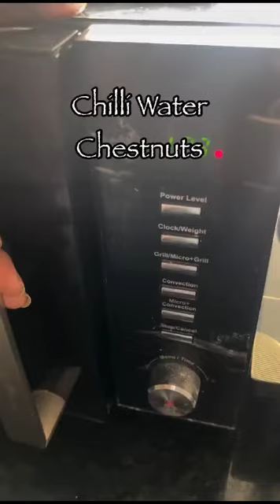Chilli Water Chestnut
1/2 pound water chestnuts, peeled and thinly sliced
1 tablespoon cornstarch
1/4 teaspoon salt
1/4 teaspoon black pepper
1 tablespoon vegetable oil
1/2 onion, diced
1 green bell pepper, diced
2 cloves garlic, minced
1 inch ginger, minced
1/2 teaspoon red chili flakes
1/4 cup soy sauce
1/4 cup ketchup
1/4 cup water
1 tablespoon chopped green onions (optional)
 Instructions:

In a bowl, toss the water chestnuts with cornstarch, salt, and pepper.
Heat oil in a wok or large skillet over medium heat. Add the water chestnuts and fry until golden brown and crispy, about 2-3 minutes. Drain on paper towels.
In the same pan, heat a little more oil. Add the onion, bell pepper, garlic, and ginger and cook until softened, about 5 minutes.
Stir in the chili flakes, soy sauce, ketchup, and water. Bring to a simmer and cook for 1 minute.